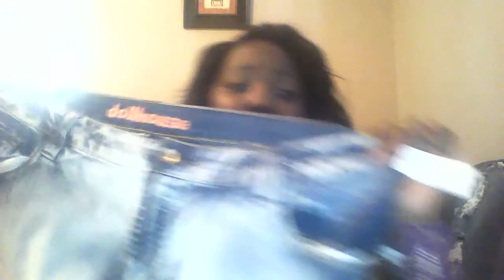PLUS SIZE WET SEAL HAUL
all items purchased by me!! don't sleep on wet seal!! They are having a additional 60 percent off of sale items!!! I didn't have to pay for shipping it was a promo they were having at that time for orders over $25 ! :)